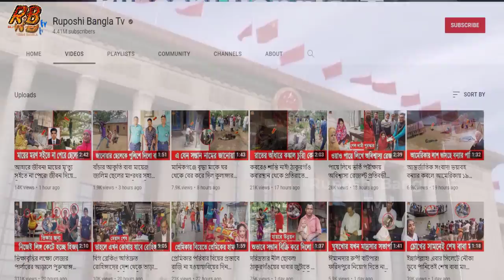আন্তর্জাতিক সংবাদ! এবার আকাশ পথে তাইওয়ানকে গুড়িয়ে দিচ্ছে চীন! একের পর এক হামলায় ধ্বংসের পথে দেশটি।